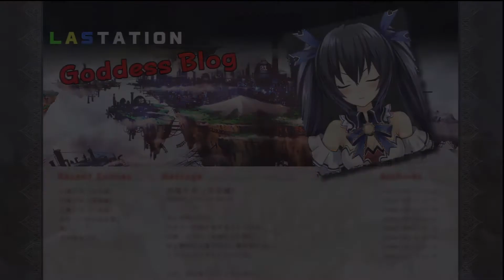[BST] Let's Play Hyperdimension Neptunia - Part 32 (S7 P2)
Recorded: 15/06/2014

Finishing off the dungeon and talking to the crazy heretic.

The cutscene around 7:32 to 9:53 I accidently skipped the content so I had to find the scene through the tome in the pause menu and play it through there.

Hyperdimension Neptunia was developed by Compile Heart and Idea Factory and published by Compile Heart, NIS America and Tecmo Koei on PS3. The content of Hyperdimension Neptunia belongs to their owners, please support them and buy the game and play it.